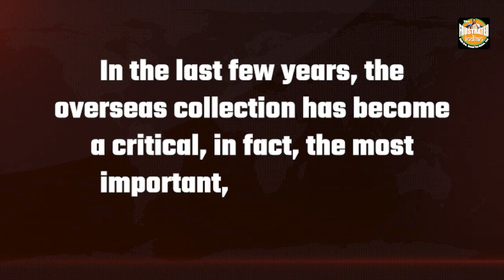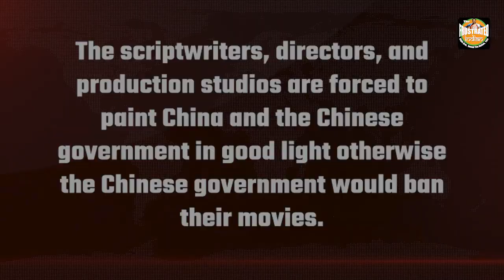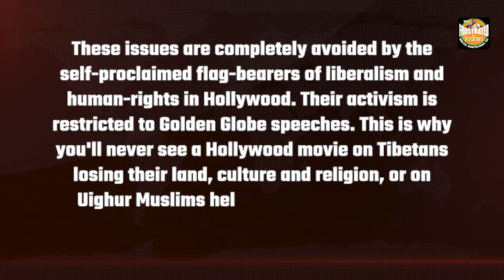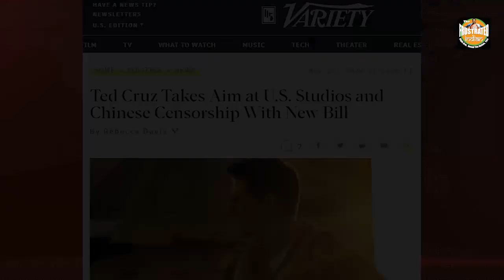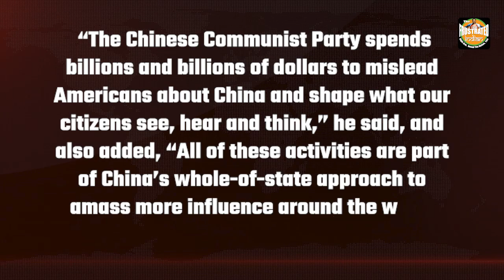How Hollywood bends its knees to China?